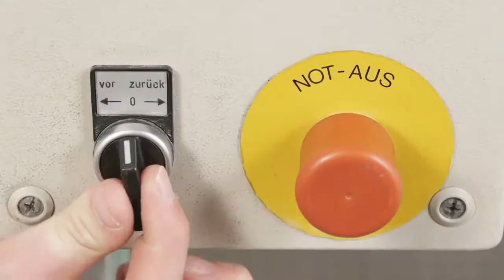KARCHER - economisteste 50 % din timpul tau si apa consumata !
cu Karcher economisesti din timpul tau si apa consumata pentru curatenie pana la 50%